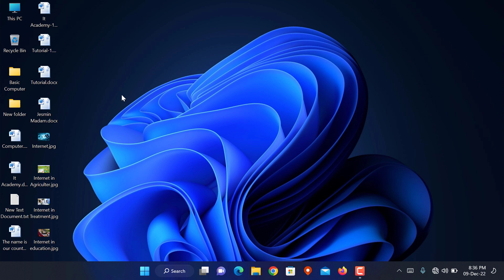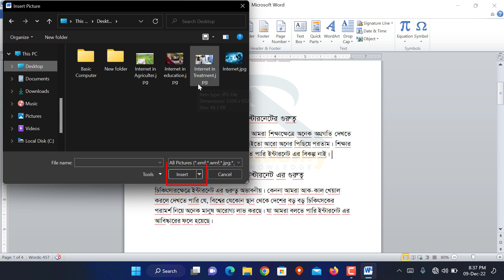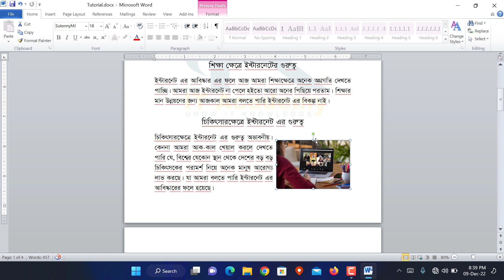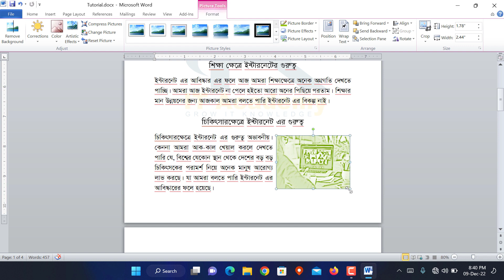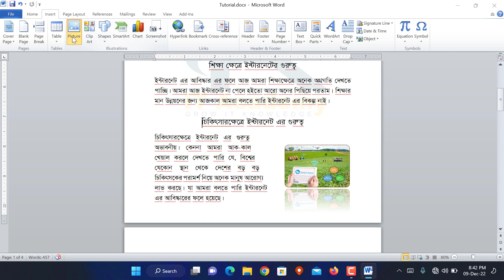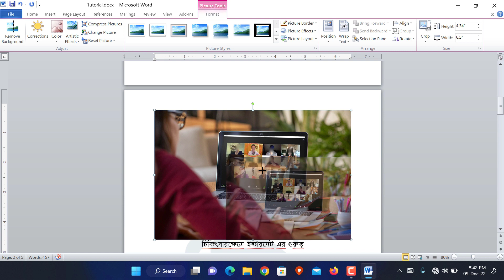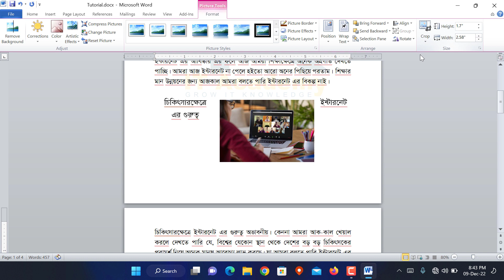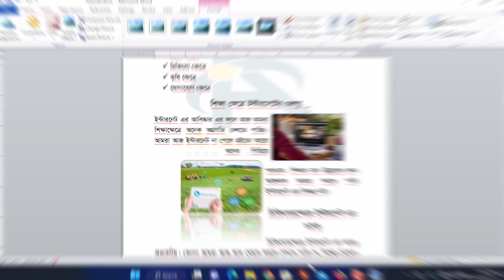MS Word Picture Option In Insert Tab/Insert Menu Picture Option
In this video we learn how to insert images in Microsoft Word, learn how to resize images, align images with the text, wrap text, crop, add picture borders and remove picture background.